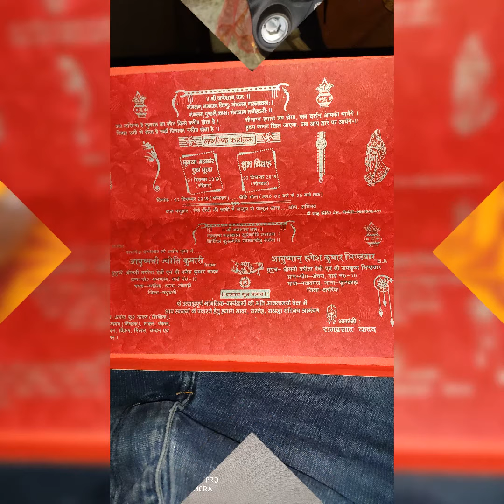Rupesh song Jyoti 2 December 2019 shaadi marriage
Madhubani Jila main